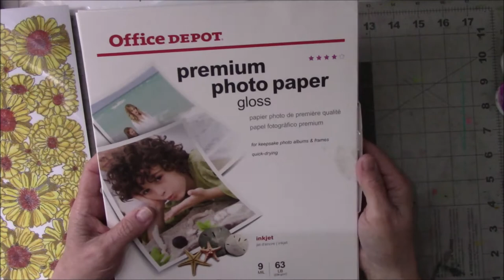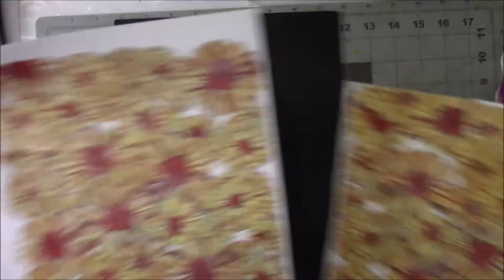Flowers on Photo paper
Messy Table Studio Etsy Store